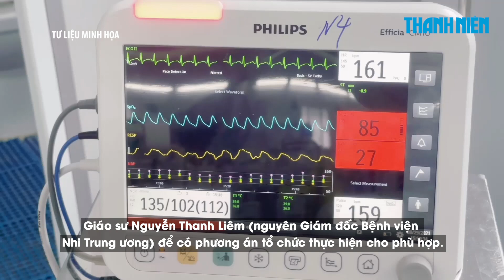Thủ tướng yêu cầu nghiên cứu 2 phương pháp điều trị Covid-19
Ngày 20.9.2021, Thủ tướng Phạm Minh Chính yêu cầu Bộ trưởng Bộ Y tế nghiên cứu kiến nghị 2 phương pháp điều trị cho bệnh nhân mắc Covid-19 của Giáo sư Nguyễn Thanh Liêm.

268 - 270 Nguyễn Đình Chiểu, Phường Võ Thị Sáu, Q.3, TP HCM